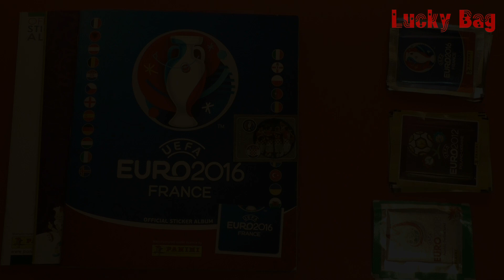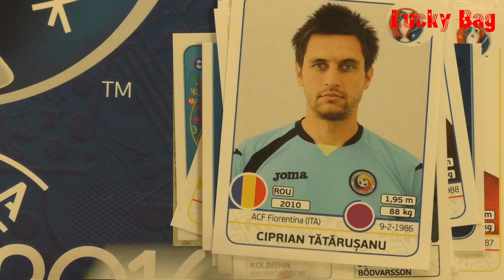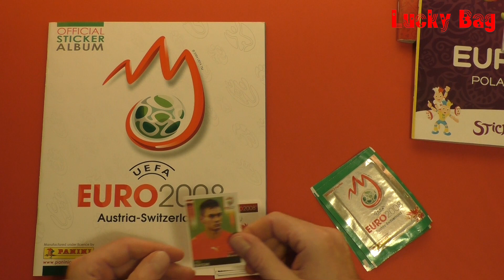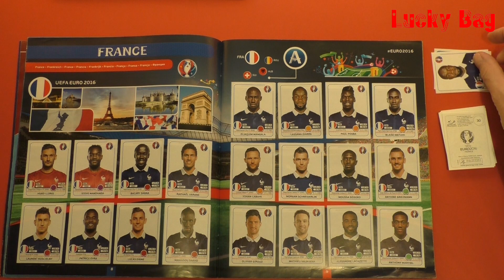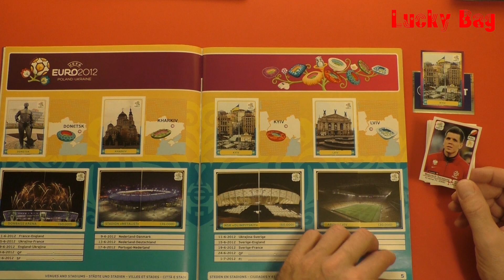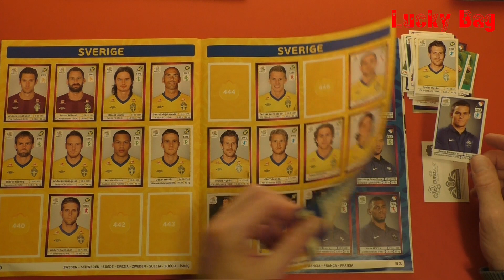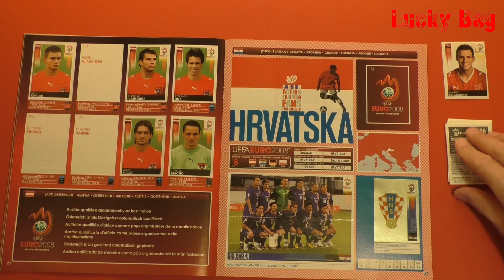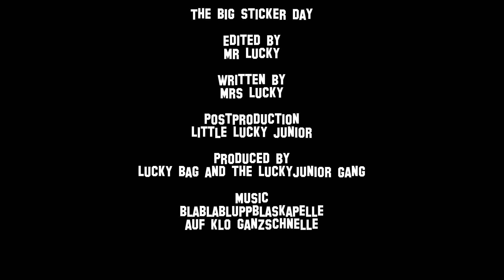PANINI STICKER ALBUM UEFA Euro 2016 Sticker 2012 Panini 2008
PANINI STICKER ALBUM UEFA EURO 2016, 2012 and 2008

Ein "kurzes" Video, wie für ein PANINI Sticker  Album 19 Stickertüten a´5 Sticker geöffnet, gezeigt und eingeklebt werden.

here you find all about PANINI Champions League, PANINI FIFA WORLD CUP GERMANY 2006, PANINI FIFA WORLD CUP SOUTH AFRICA 2010, PANINI FIFA WORLD CUP Brasil 2014, PANINI UEFA CUP 2008 AUSTRIA SWITZERLAND, PANINI UEFA CUP 2012 POLAND UKRAINE, PANINI UEFA CUP 2016 FRANCE, PANINI STICKER ALBUM ROAD TO UEFA 2016 FRANCE ,OFFICIAL UEFA EURO 2016, 2002 FIFA WORLD CUP KOREA JAPAN, ITALIA ´90 WORLD CUP, EM ´88 SOCCER, 1988 duplo HANUTA Die Fussball-Europameisterschaft in Deutschland GERMANY by Ferrero BILDERSERIE Fußball 88, FUßball-WM 1986 MEXIKO STICKER ALBUM 86 duplo hanuta unser Team für Mexiko Ferrero Bilderserie, PANINI STICKER ALBUM, Fussball 1979 Europapokal - UEFA-POKAL - Bundesliga-Asse Spieler - Mannschaften - Wappen ALBUM AMERICANA München  official licensed product OFFICIAL TRADING CARDS,  SURPRISE XL Adrenalyn Official Trading Card Game PANINI MEGA Starterpack EM 2016 official licensed product Fußball - Europameisterschaft 2016 Frankreich  Sticker Unboxing, Stickers, Traiding Cards Wunder Tüten

UEFA Champions League, Official Sticker Album, PANINI
Winner 2009 – 2010   FC Internazionale Milano

MUSIK